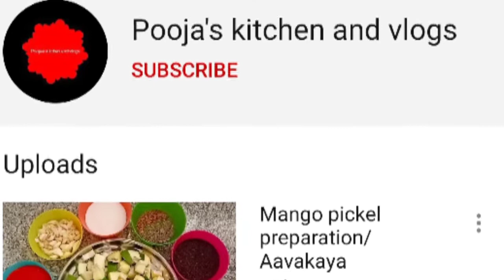Tomato pudina chutney/ spicy and yummy/for idli and dosa